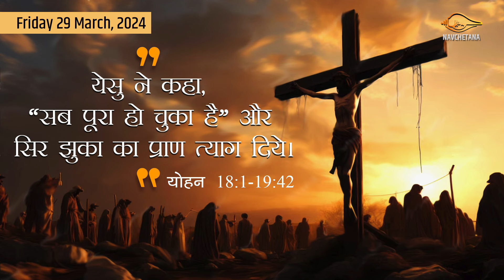Aaj Ka Susamachar I Today's Gospel I Good Friday 29 March 2024